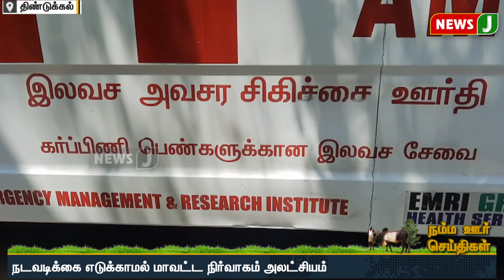108 ஆம்புலன்ஸ் இருக்கு..டிரைவர் இல்ல மாவட்ட நிர்வாகம் அலட்சியம்!!| NewsJ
108 ஆம்புலன்ஸ் இருக்கு..டிரைவர் இல்ல
மாவட்ட நிர்வாகம் அலட்சியம்!!
| NewsJ